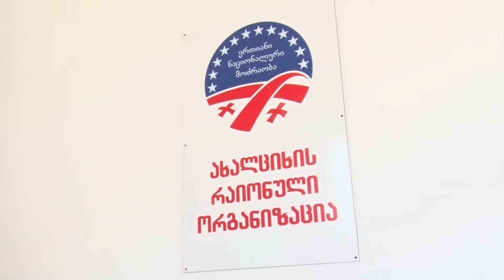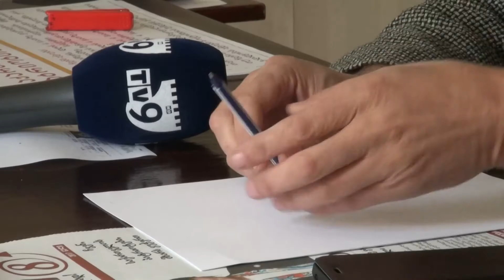მერობის კანდიდატების ხედვები ბიუჯეტის ზრდასთან დაკავშირებით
ინვესტიციების მოზიდვა, ტურიზმის განვითარება, გასართობი ადგილების მოწყობა და ინფრასტრუქტურის მშენებლობა – ახალციხის მერობის კანდიდატები, მუნიციპალიტეტეის ბიუჯეტის გაზრდას, სხვადასხვა გზებით აპირებენ.